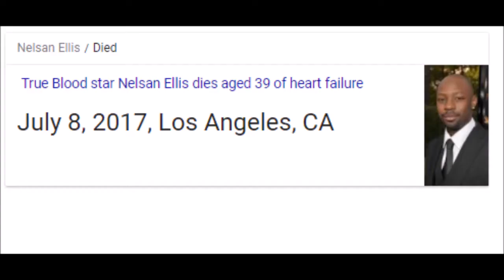Was Nelsan Ellis (Lafayette) an Illuminati Sacrifice? (creative commons)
maybe i just didn't find anything, if you did - You may use this video's footage - download it and use it in a celebrity theory video if you have a recorded voice over and don't feel like gathering screenshots - you may use any of this for a theory video if you wish.

Nelsan Ellis Dies at 39 years old
Due to heart failure and complications
Rest In Peace Nelsan Ellis.